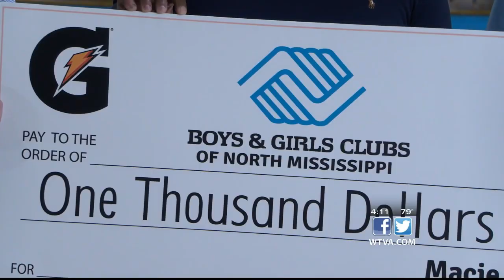Boys & Girls Club of New Albany gets donation from local basketball star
High School basketball season is over. However, a local basketball star is still making plays off the court.